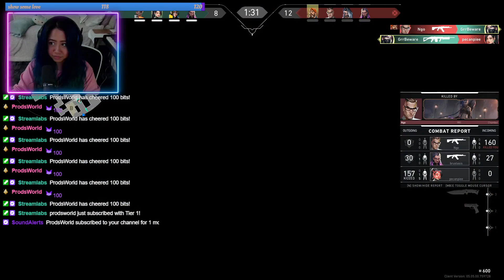come hang with your favorite blue crayola continue (Part 1/2)